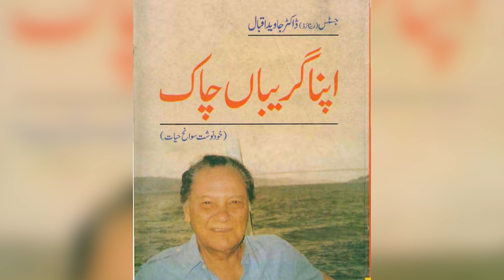Cynthia Ritchie is not Alone, Stories of all other Politicians Affairs by Syed Imran Shafqat